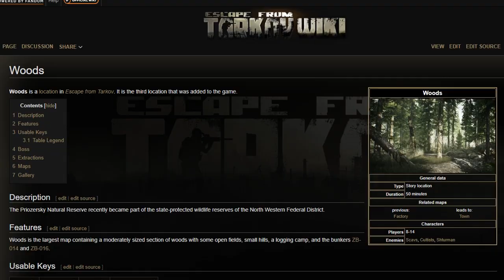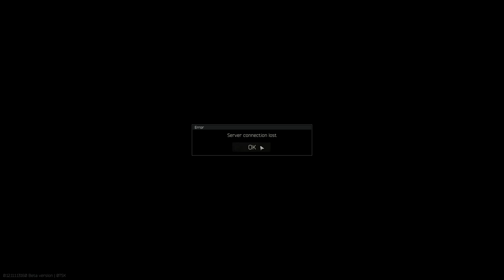Shturmanin HUONOT SUKAT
"Hei mää meen yläpubiin Tommin ja näittenkaa. Tuu sääki nii mää tarjoo."